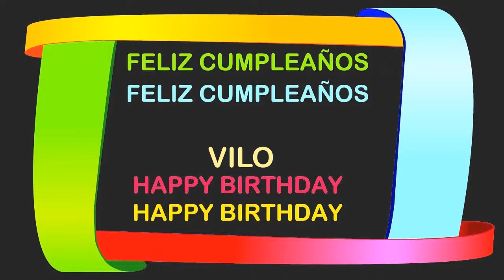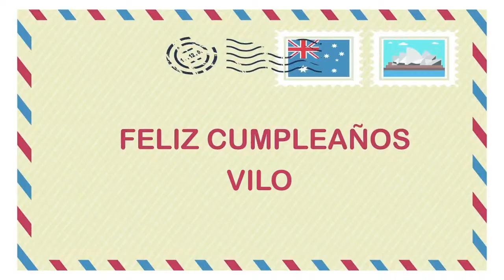Vilo Birthday Postcards & Postales - Happy Birthday